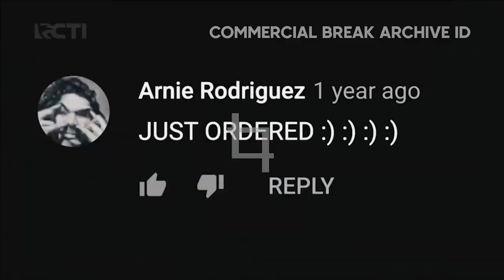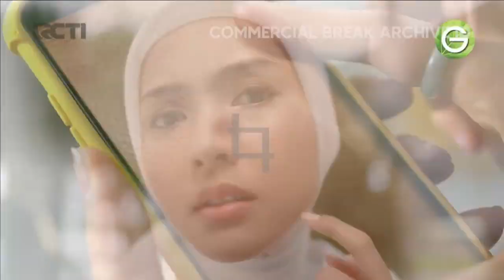RCTI HD MVN - Jeda Iklan pada saat Jangan Bercerai Bunda (3 Februari 2023, 22:06 WIB)